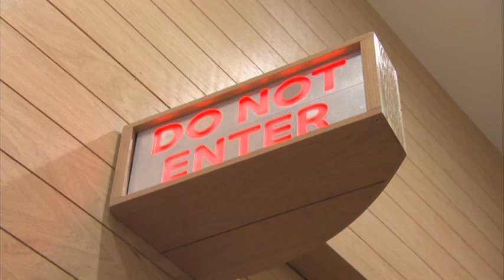BBAU 2013 l Highlight: Can't Sleep? Big Brother's Here To Help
Big Brother Australia: Tim draws on Big Brother to help him catch some ZZZs